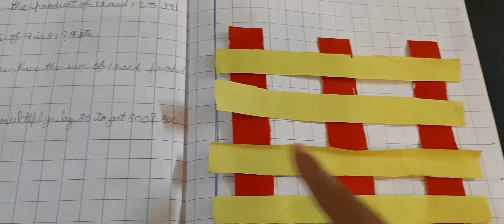Multiplication_for_KID'S || Std - 3 Bindi Maths Activity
So friends,
Agar aapke bacche bhi maths ke multiply karna nhi chahte ya fir unhe samajhne me dikkat hoti hai to plz friends ye trick shikhaye.
Believe me friends bahut helpful hota hai baccho ke liye.
Isse banane ke liye hume chahiye-
1. Colourful papers
2. Pencil
3. Eraser
4. Scissor
5. Bindi
6. Fevicol
7. Math Notebook
8. Scale

So dosto kaisa laga comment box  me jarur bataye
Aacha lage to LIKE 👍 kar dena dosto